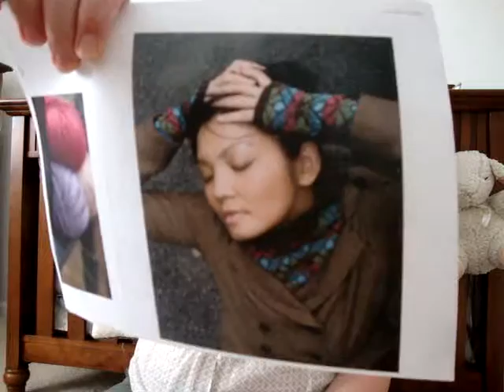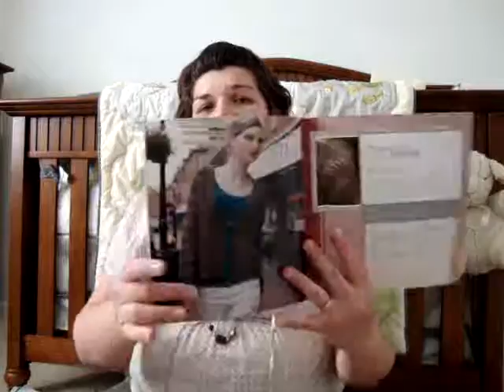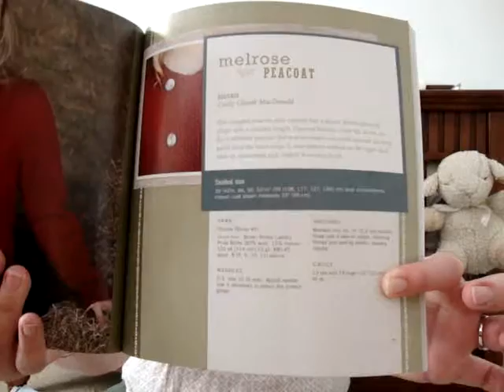Expectant Knitter Week 37 Delivery Music